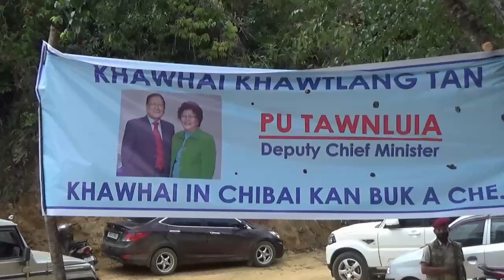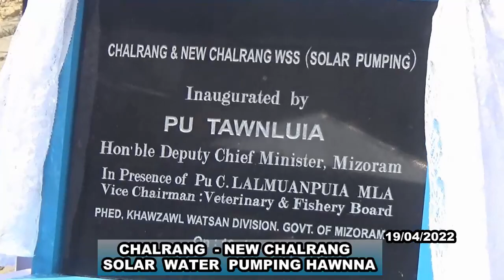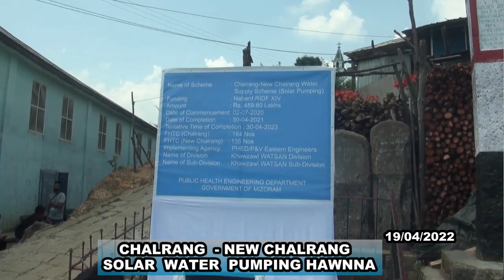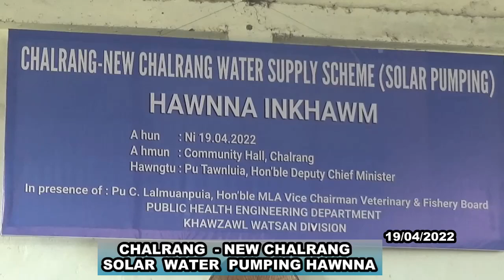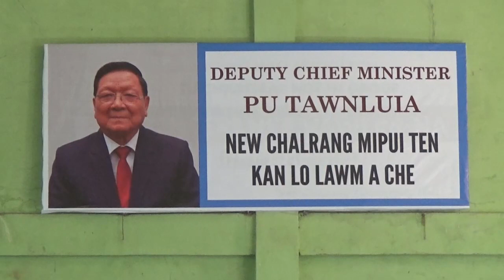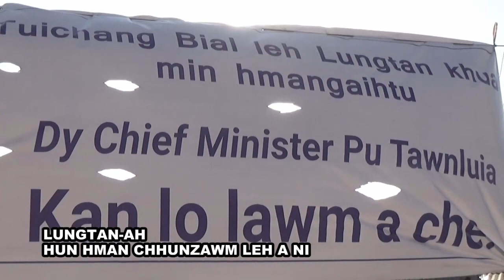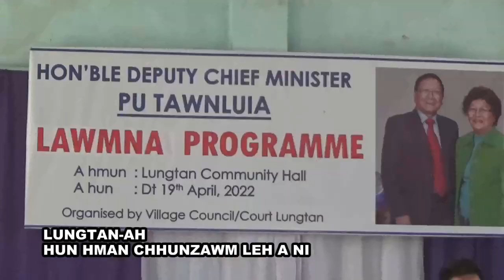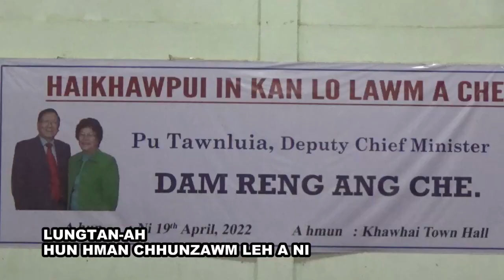Dy CM in Khawhai tlangdung a fanna